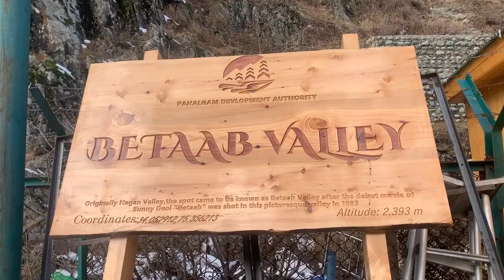Pahalgam-Betaab Valley || Most Beautiful Place || Kashmir VLOG PART3 |Madhubalaslife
HELLO ,

In this video you will see  beautiful Betaab Valley .This valley is in Pahalgam and its very beautiful.If you are going to visit Kashmir then keep this place on top of your list.

If you haven't seen the other videos of my Kashmir trip then go and watch it now.

See You!